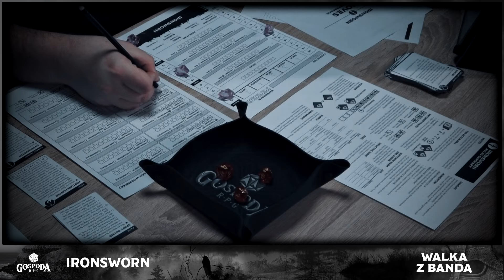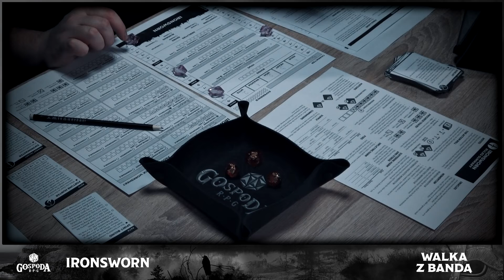Walka z Bandą | Ironsworn #2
Po krótkiej, acz owocnej wizycie w Whitewatch, Bevan wyrusza do Bearmark. Wdzięczność za pomoc z trapiącą chorobą zaowocowała poznaniem pewnego skrótu - sposobu by dotrzeć wcześniej do króla Sendry. Z drugiej jednak strony czeka nas podróż przez tereny bagienne, które swoimi trudnymi warunkami potrafią zaszkodzić nawet najtwardszym z mężów. Od ostatnich starć minęło już za dużo czasu... Osoby przysięgające na żelazo we własnej krwi potrzebują ich jednak o wiele więcej, zatem nasz najemnik doskonale wie, że należy pozostawać w formie. Czy jednak walka i posługiwanie się mieczem to sztuka, której się nie zapomina?